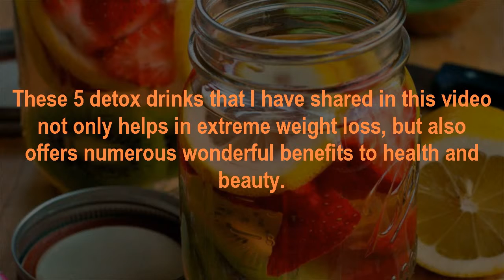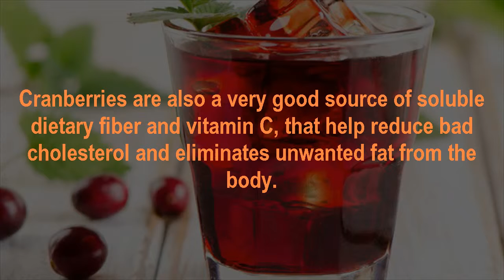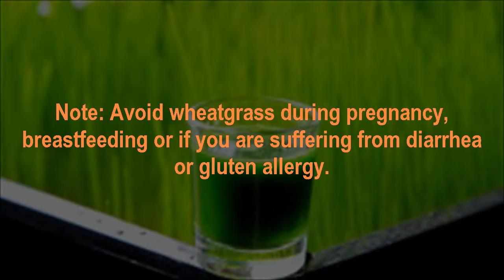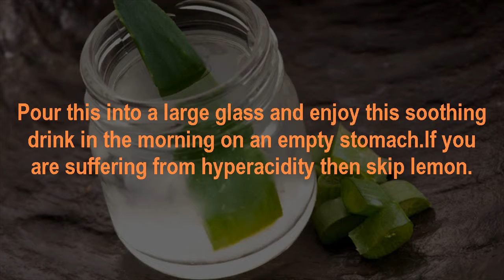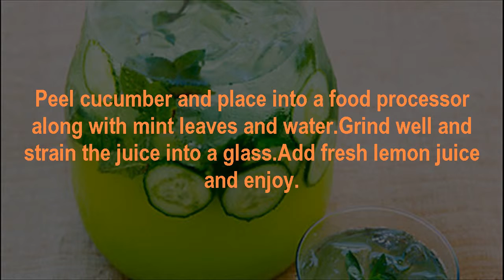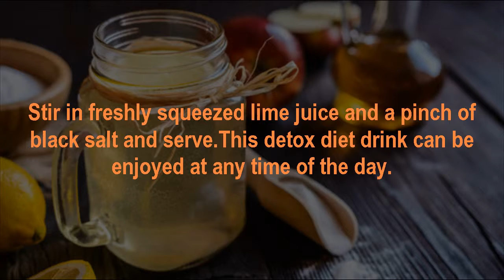Top 5 Detox Water Recipes for Rapid Weight Loss for 2018 | Happy Life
Top 5 Detox Water Recipes for Rapid Weight Loss for 2018 | Happy Life#HappyLife
Detoxification and weight loss go hand in hand.In our daily life, we ingest a lot of toxins and these unwanted toxins get deposited in our fat cells and lead to obesity.Detoxification aims at cleansing the kidneys, liver, and blood and helps to boost up your metabolism and energy levels.As a result of this increased metabolism, the body burns more fat and aids in weight loss.